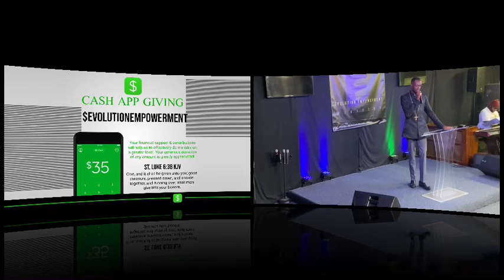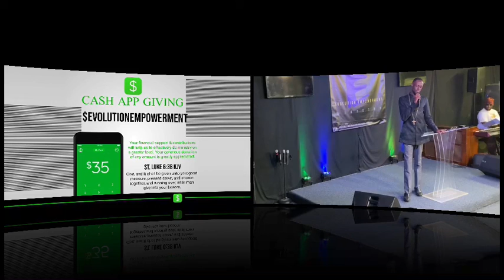Apostle Marquis Yearwood @ Evolution!